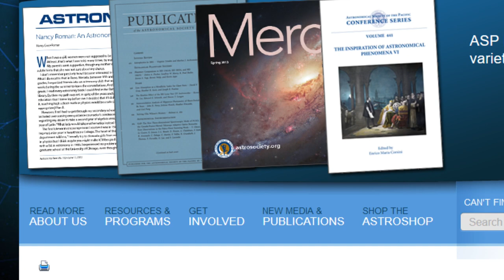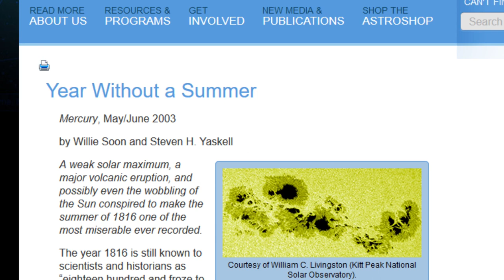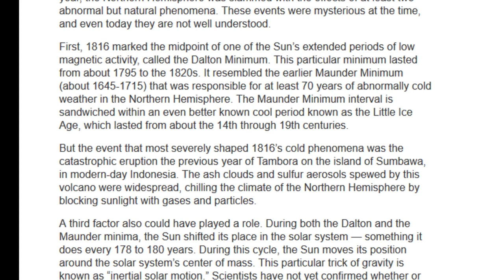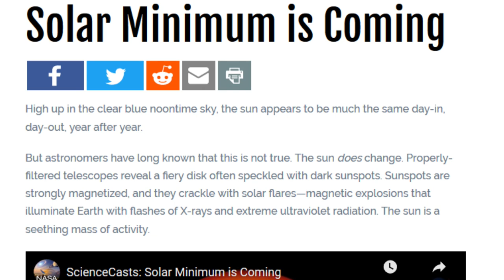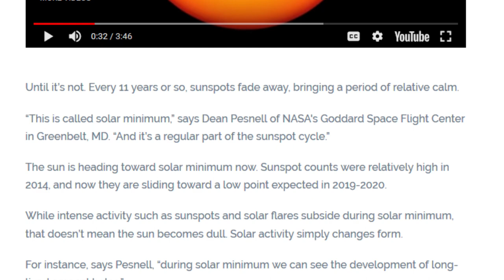Solar Minimum - Be Prepared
A heads up regarding the Solar Minimum expected winter of 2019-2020. Be ready just in case.